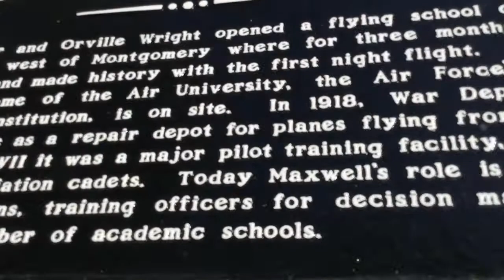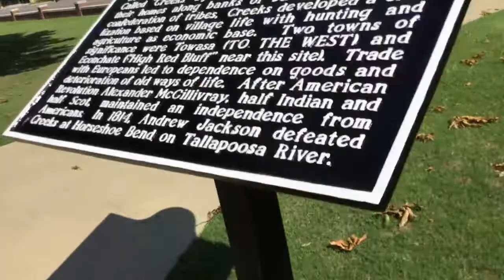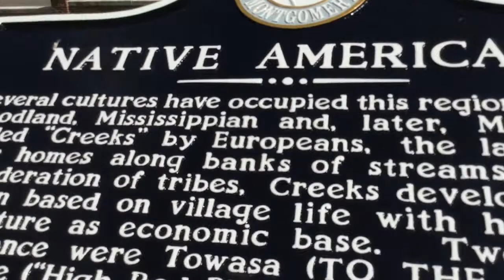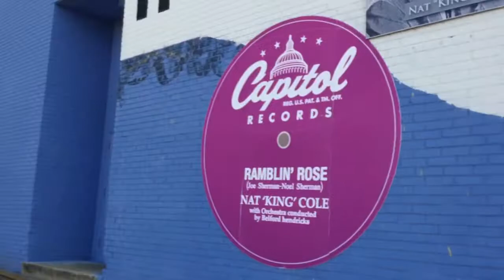2nd view at The Wright Brothers Park